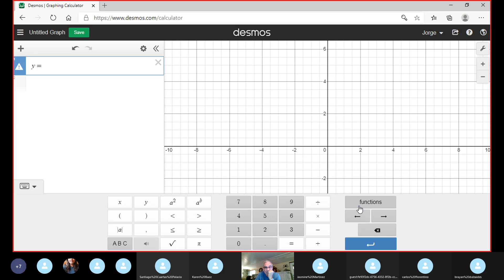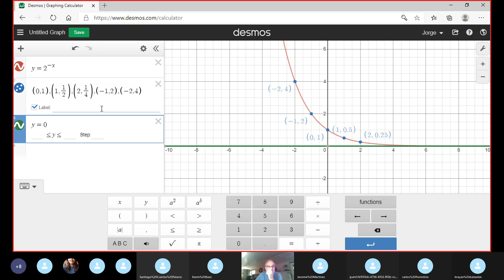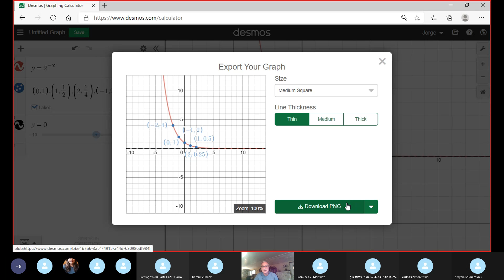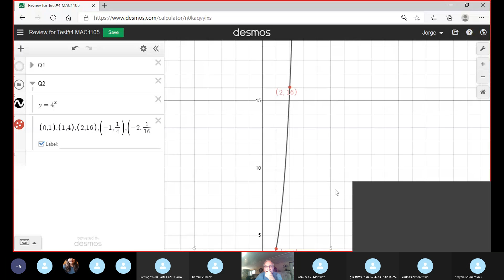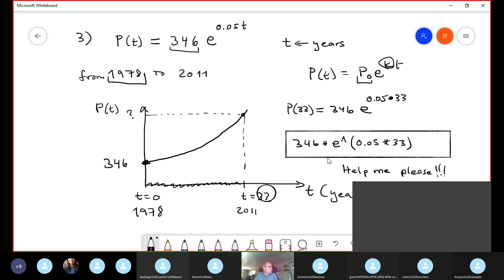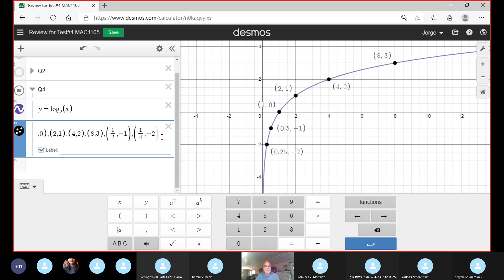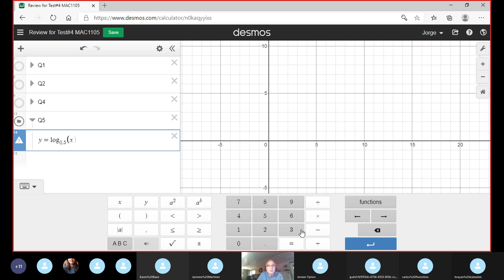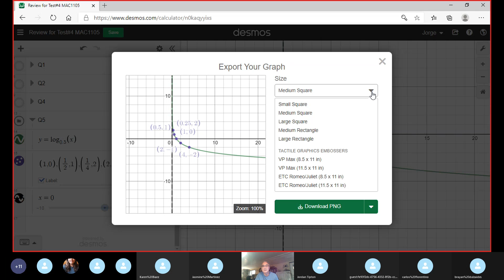MAC1105 Dec 3